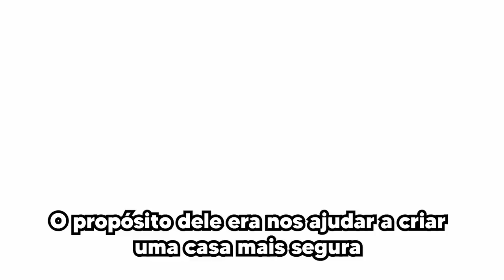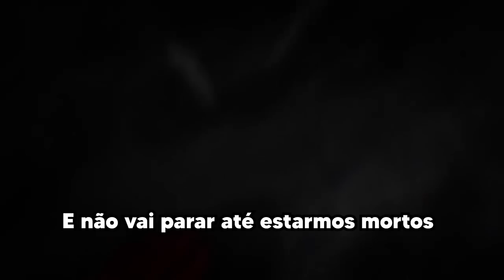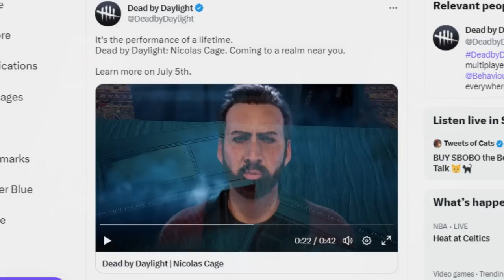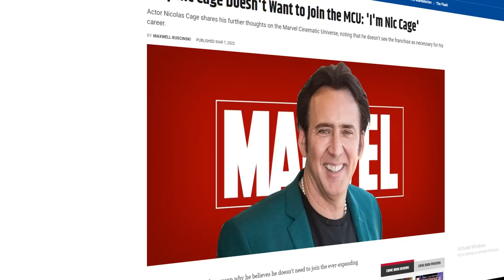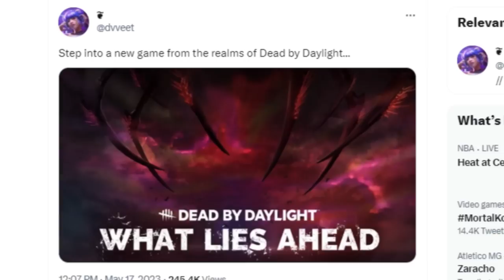Nicolas Cage no Dead by Daylight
Acabou clã, cuidado com spoiler, pois VAZOU TUUUUUUUUUUDO